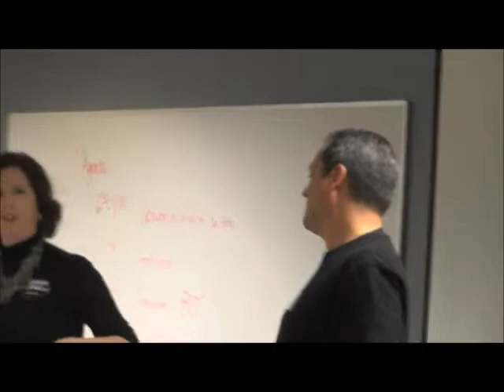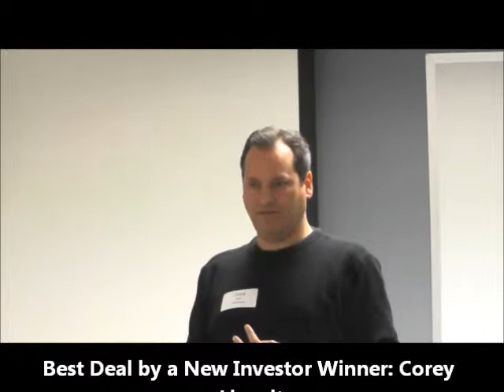Corey Liepelt: Winner of The Best Deal by a New Investor - 2014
Highlights of Corey Liepelt Winner of  Best Deal by a New Investor describing his winning deal!